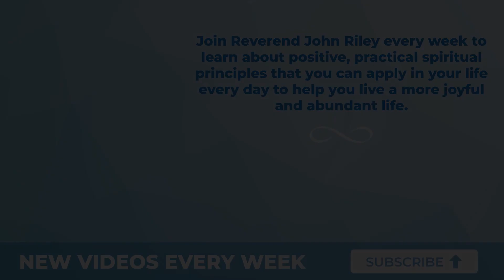How to Better Yourself and Your Life | Rev. John Riley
Learn how to bring about a better you, and create a new life without pain and suffering or worrying about the past.